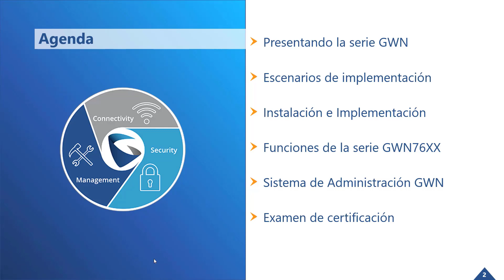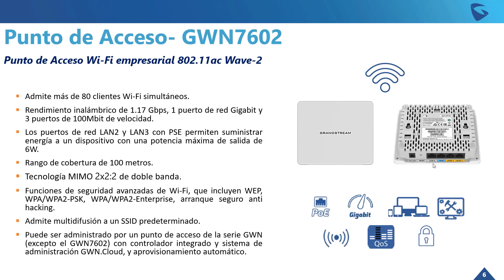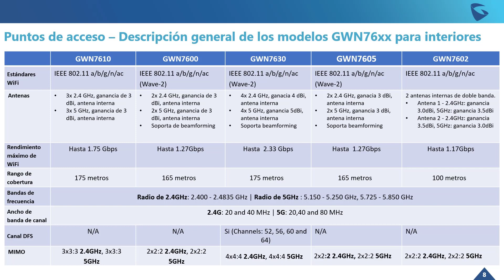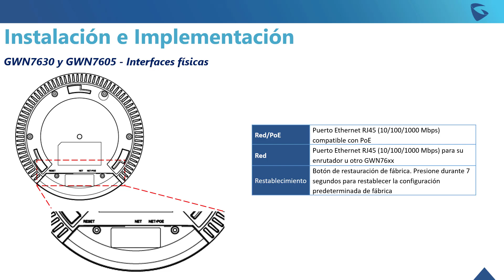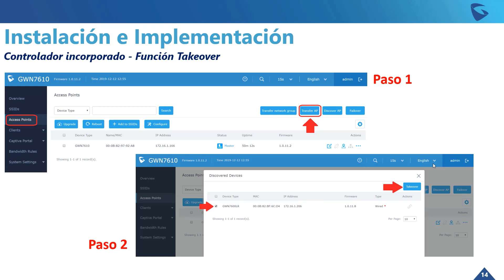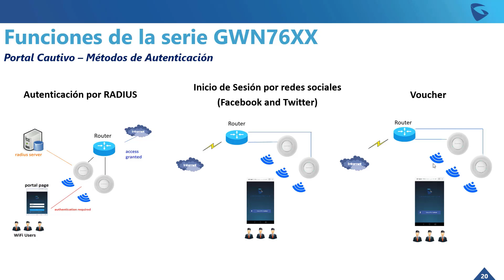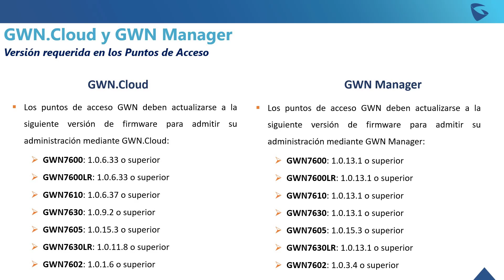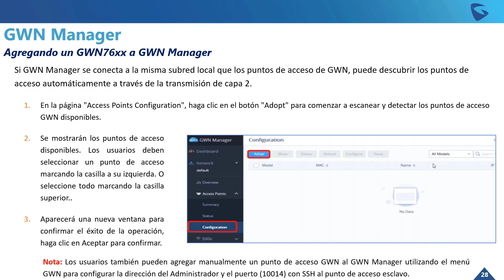Certificación Especialista de la Serie GWN76XX V1.4